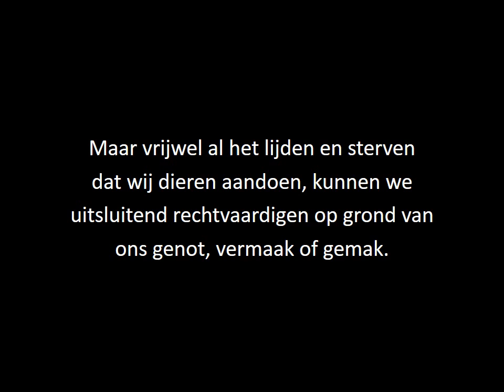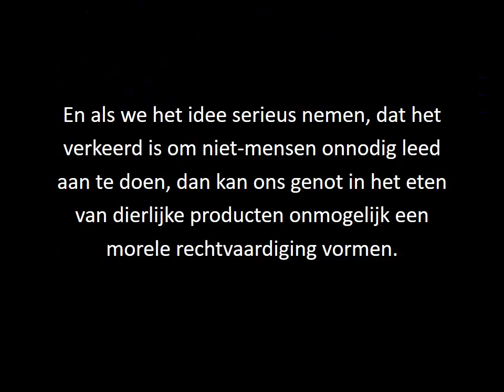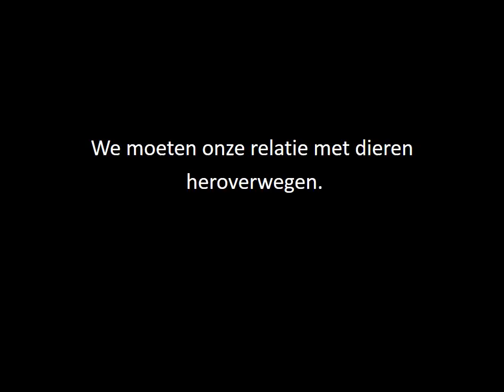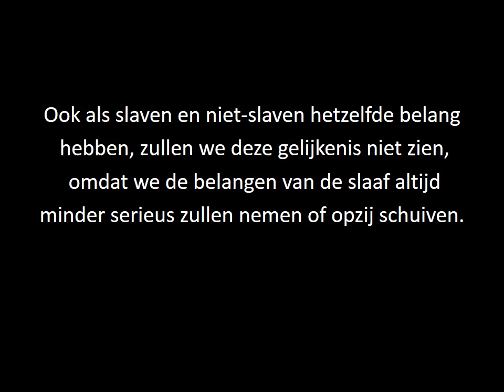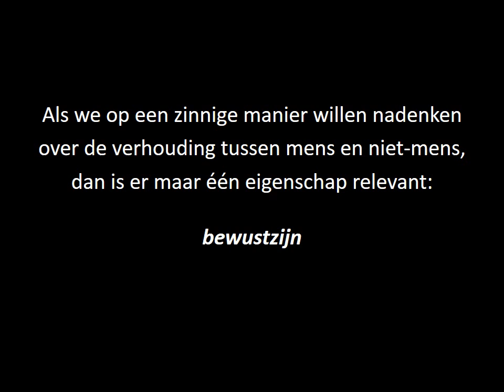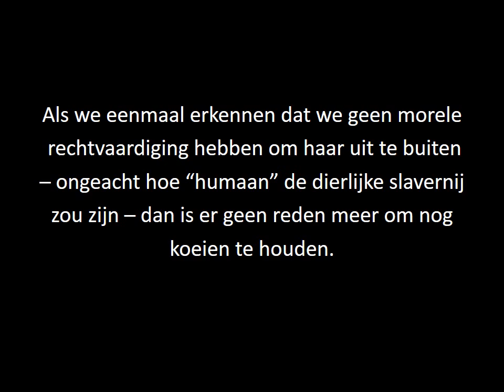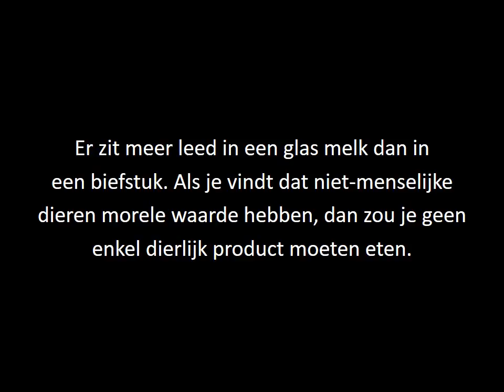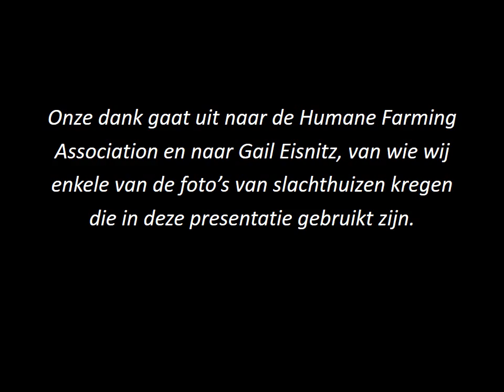Theory of Animal Rights - Dierenrechtentheorie (NL)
Professor Francione heeft een dierenrechtentheorie ontwikkeld, die zich enkel baseert op de eigenschap van bewustzijn in niet-mensen, en die vereist dat de uitbuiting van dieren wordt afgeschaft, niet enkel gereguleerd. Professor Francione's theorie, zoals beschreven in Introduction to Animal Rights: Your Child or the Dog? (Temple University Press, 2000) verschilt aanzienlijk van andere theorieën, zoals die van Peter Singer en Tom Regan.

Professor Francione has developed a theory of animal rights that relies only on the sentience of nonhumans and that requires the abolition, and not merely the regulation, of animal exploitation. Professor Francione’s theory, which is developed in Introduction to Animal Rights: Your Child or the Dog? (Temple University Press, 2000), differs considerably from those proposed by others, most notably Peter Singer and Tom Regan.